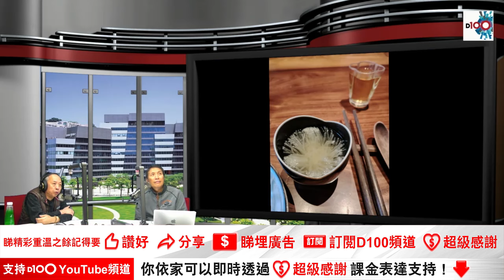班哥推介非一般的素菜 素菜餐廳都可以好精緻，餐廳嘅環境配套食物都非常精緻 精緻到食完都唔飽？｜為食麻甩騷｜梁家權、班哥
逢星期一至三︱下午1:00- 3:00︱D100香港台 視像直播
主持︰梁家權、班哥、基哥、奧地利人

如欲查詢有關《為食麻甩騷》節目或訂購任何 D100香港台節目；或查詢有關支持D100營運，可聯絡 D100客戶服務部或親臨「上環D100專門店」，